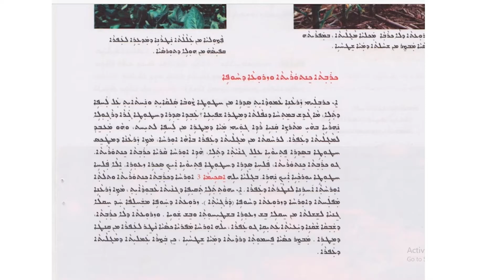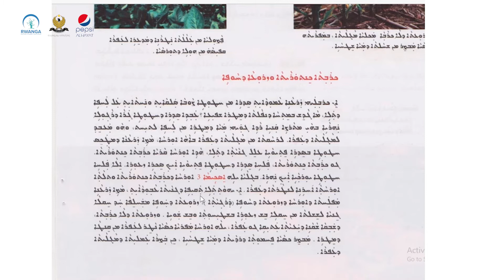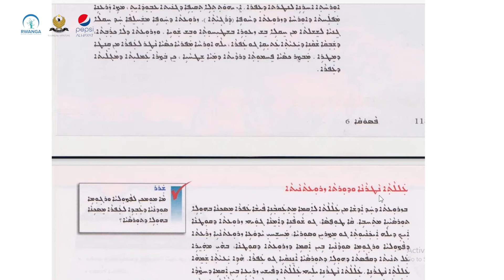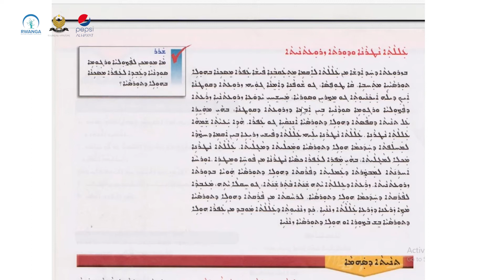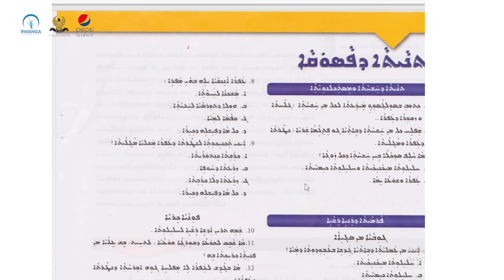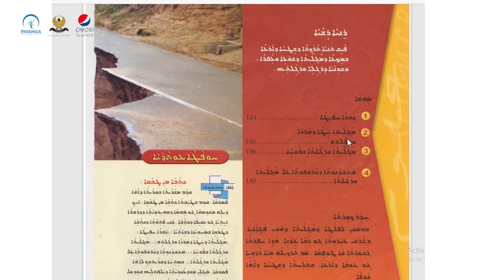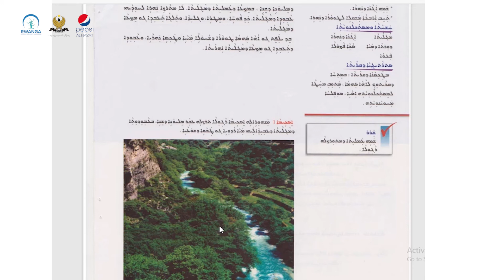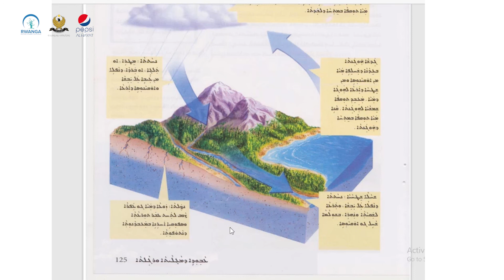زانست پۆلی ٩- وانەی ٢٣(خوێندنی سریانی)